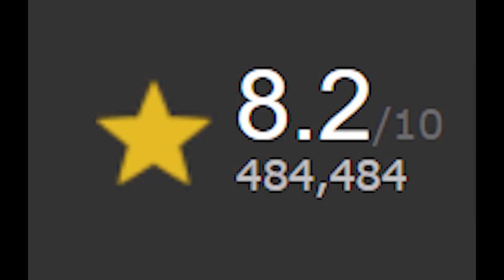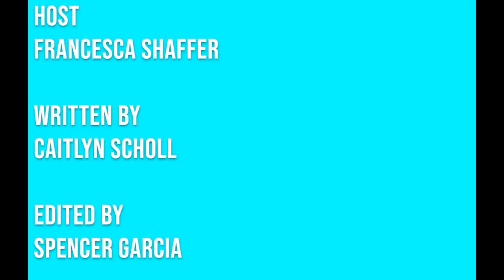COHS WPTV - 05/07/20